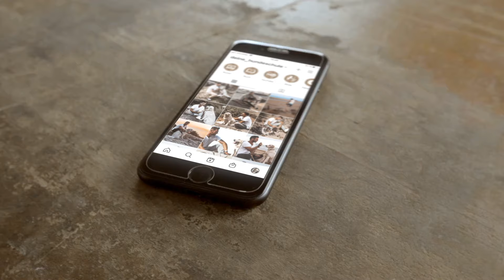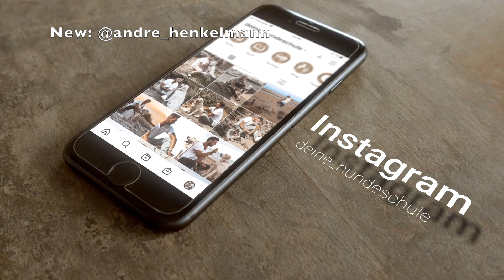Ruhe & Selbstbeherrschung lernen mit dieser Übung! ✅ hundetraining 🐶🐾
Meine Bücher:
Wahres Hundeglück im Doppelpack
Hilfe, mein Hund macht, was er will!